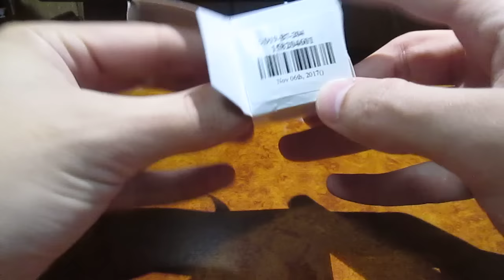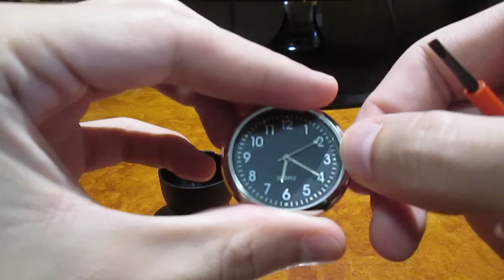Digital Car Quartz Clock - gearbest.com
This section is a Luminous Car Mechanics Quartz Clock with exquisite workmanship, light weight and portable. With adhesive base, easy to installation, just paste it on the car position where you want. Car Mechanics Quartz Clock can remind you of time at ant time, let you be punctual and not late for the important appointment. Luminous clock points and digital display can give you a clear view even in the dark night.